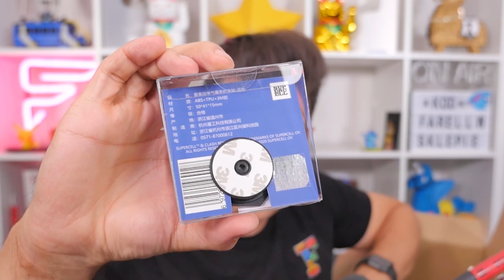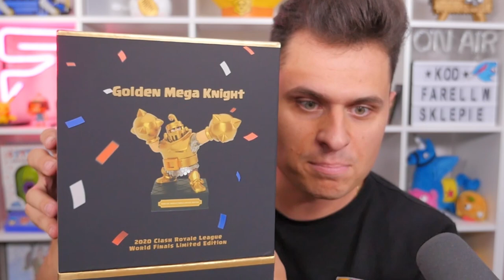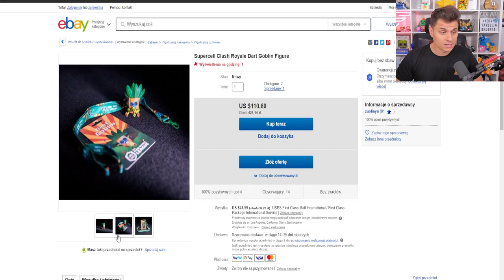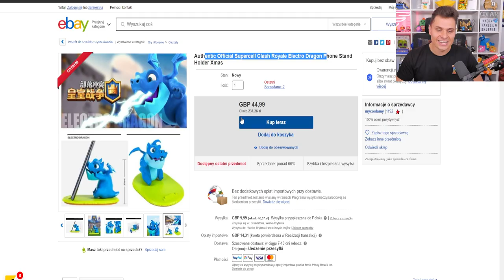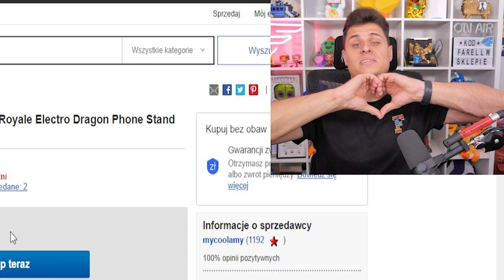Mystery BOX od SUPERCELLa z MISTRZOSTW ŚWIATA! Clash Royale